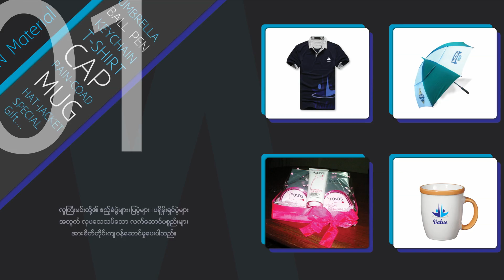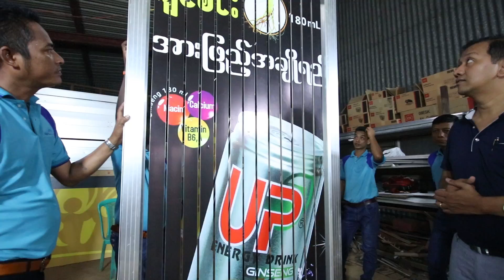EP.47-Value Advertising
Although there are many media agencies in Myanmar today, many people still want to get into the business due to the growing demand in the market. Value Advertising is a new company that entered this industry in 2011 with the aim of providing high quality advertising and excellent customer service. It specializes in Billboards, Event Management, Design & Decoration, while Logo Printing is also done to order.